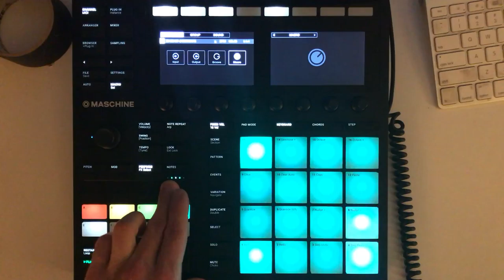Beats From Last Night - 20180107 - 7 of 365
i'm going to make a beat every day for a year.
a little late with this one but i got a new thing.  had to spend a few hours this afternoon adapting the workflow to the maschine mk3.
 aaand i’m hooked. 🎣